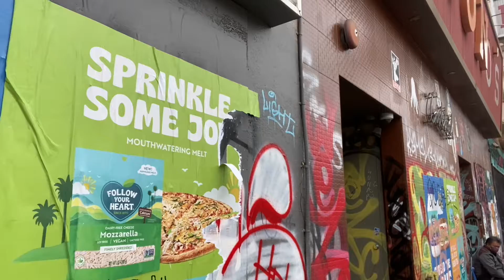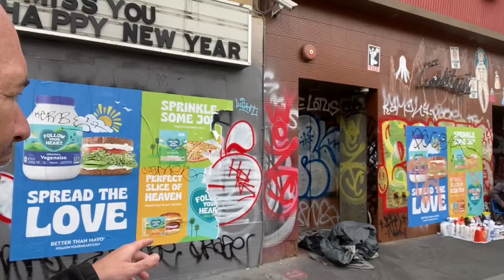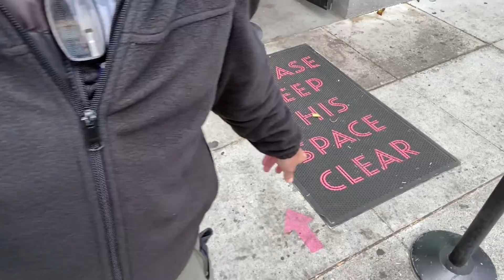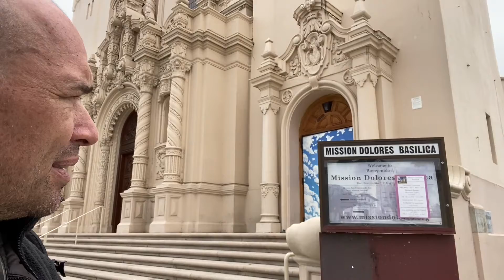What's your mission?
I walk down Mission Street in San Fransisco and ruminate about the word mission. What's your mission?